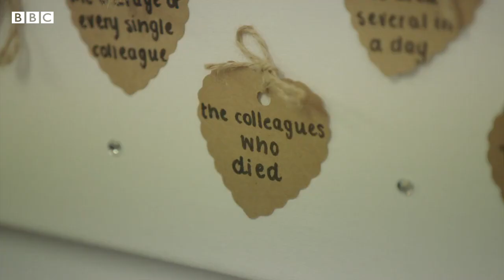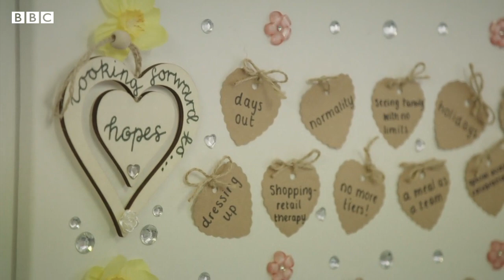Royal Blackburn Hospital on BBC North West Tonight | Episode 14